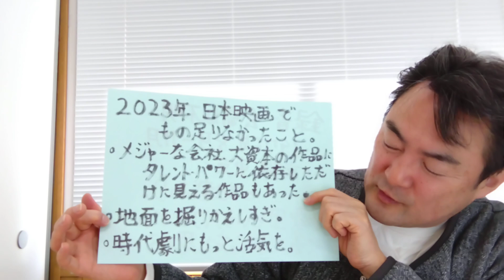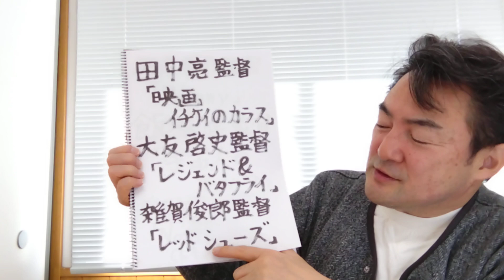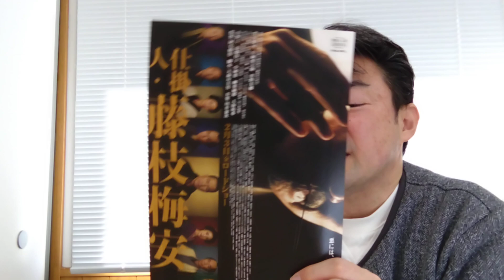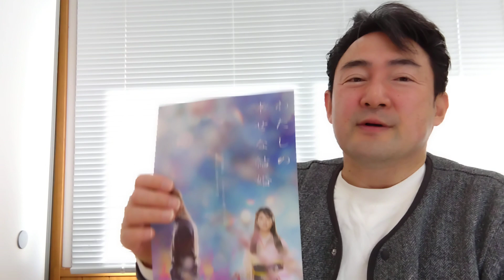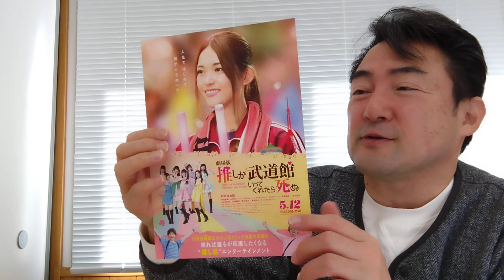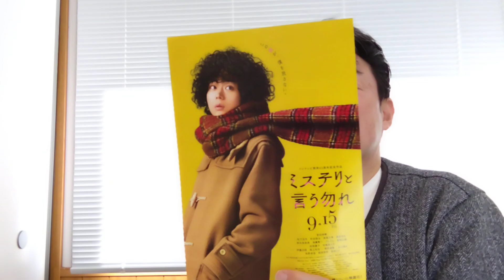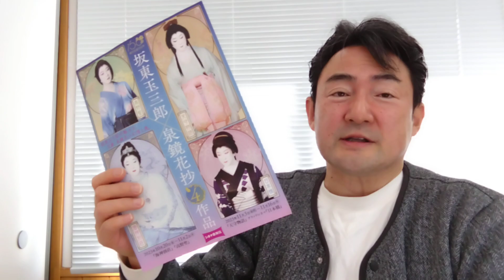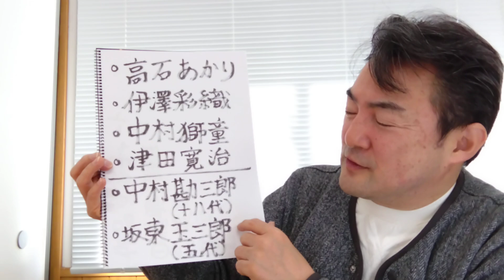2023年日本映画（約40本）への賞賛など（前半.目次つき） （製作のみなさんに、私なりの敬意をこめて） （映画の映像、音源等は使っておりません。） 明日、特に素敵だと思った11本について報告します。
2023年12月28日

目次（青い数字のところを押すと、そこに飛びます。）
　0:00  ご挨拶
　0:34  この動画の趣旨説明
　3:49　個々の映画に先立って（全体傾向・感想）
　　　　　7:38　2024年への明るい方向性
　9:18　40数本の映画の思い出し
　　　　　10:10  フライヤーのないもの
　　　　　　　　（補足　10：28「レジェンド＆バタフライ」の監督のお名前の読み方は、　　　　　　　　　　　　　「おおともけいし」さんです。動画内では失念してしまい、お詫び申し上げます。）
　　　　　12:17  フライヤーのあるもの
　　　　　23:34  ドキュメンタリー、海外映画
　24:08   最も印象に残った役者たち